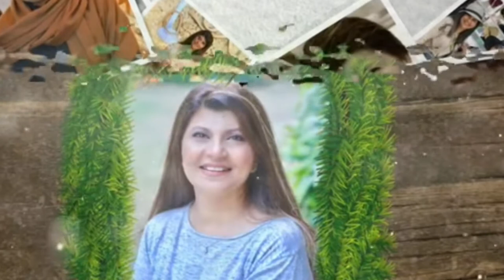Robina Ashraf Aj Is Jhan Se Chali Gie Hai Us Ki Beti Ne Tasdeeq Kar Di/Rubina Ashraf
RUBINA ASHRAF NOT DIE۔SHE s Live

Her Daughter Explained ready